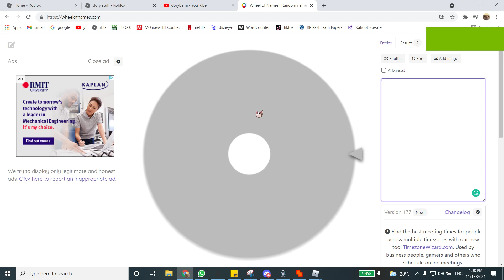RB GHOUL 100 MEMBERS GIVEAWAY WINNER !!!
thank you all for participating in my 2nd giveaway :)) update drops in about 12 hours so hopefully i can stay up until then HAHAHA

proznaruto (janjanpoopstinks)
ems_n1m0m (meowbami)
lowhdk123456 (painoflife)
guyshelloguyshello (verifiedkyle)
khanggbs (kamipami)
milktea_chloe (25kchloee)
uo_007 (u_dxy)
haringarkin
legogamer24781 (yamibami)
noobie0607 (cheese_noobie)
ryouske1245 (utot)
truhme2011 (letsspeedrun)
artmaioniraia (arttt)
orangejuiceqt (orange)
iceman7756116 (SubToDOFI_YT)
gamerboy_10lindonyt
regdiaz (rill)
flrball
chonhinmay (Jack_Nah)
thedeadtunnel
agarsobee
bear_123baby (Bear_Baby)
commando_ieader
nalugamer1234 (Rockyy)
clacher24
balyasn
romen_ramen (roamentzy)
valanser (sergantmajorvalanser)
papaaryanblink (Hyper_PlayzzYT)
ph0nexx (bedwarsisgood)
mrmonkyreal (mrmonky)
vorobiev778
RNG_Letters
ImVonKid (PHVonStarCreator)
kijesl22 (axolotl)
white_wolf8421
thechickenrunner7
cryptalyoutube
gottagohome1234 (CherylBlossom)
bloxycolainrobloxz (teamofbloxycola)
Abhapro1
gondelsaurus (Golden_Alt)
blandbooma
B0ogaBooga_god